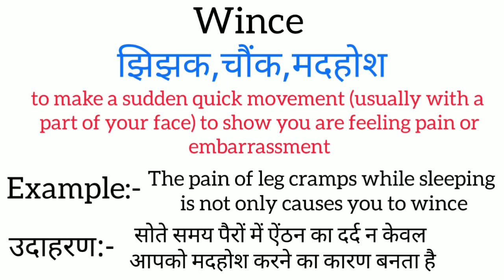Wince ka matlab kya hota hai | wince meaning in hindi | word meaning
wince meaning in hindi
wince ka matlab kya hota hai
english to hindi
word meaning
what wince
wince का हिंदी अर्थ